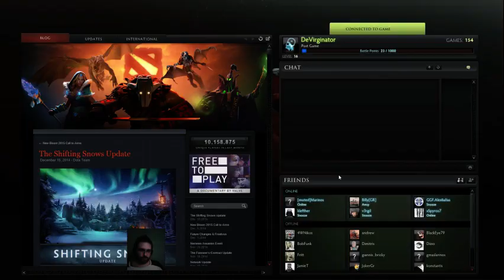Playing Alchemist (gangbanged and raped)